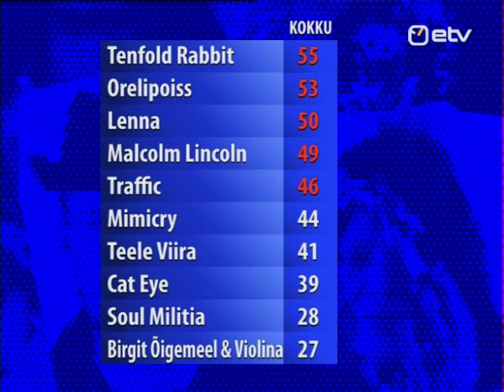Lenna - Mina jään (Ringvaade 23.02.2012 )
Mina jään Live + Interwiev